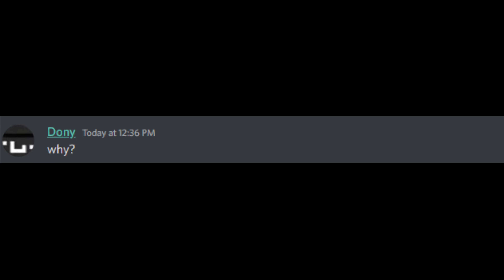"Hunting"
dont ban me :-; (also different video style, do you guys like it?)